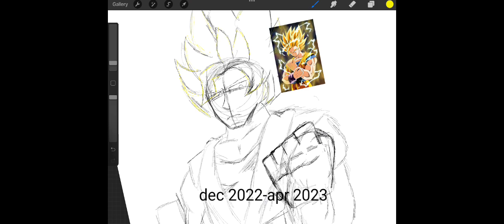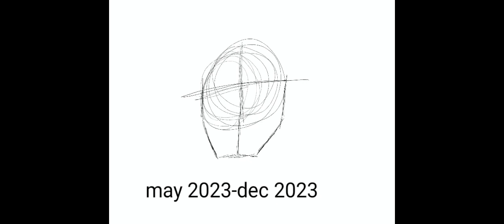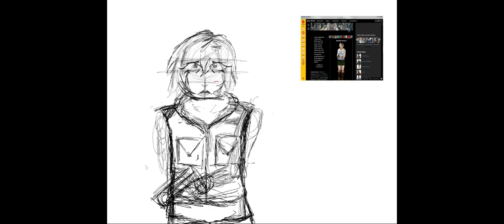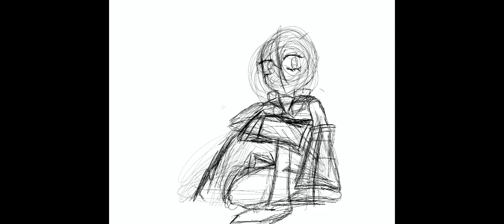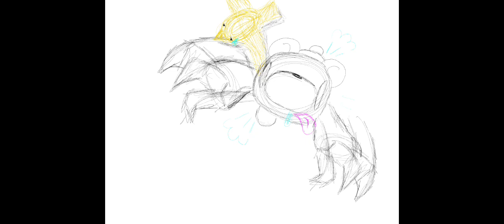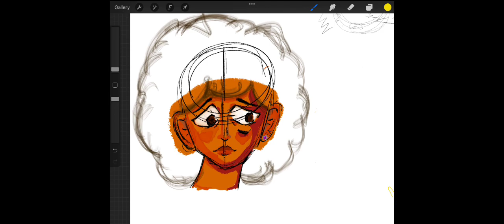My art progress 2022-2024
Simply showing my progress fro years to come:)

Goodluck future me.